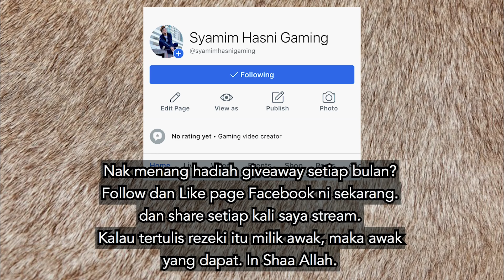Apa ada dalam ALMARI ??!!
Nak hadiah 2 minggu sekali? Follow dan Like page facebook
'syamim hasni gaming'